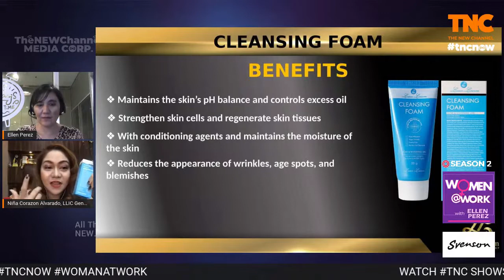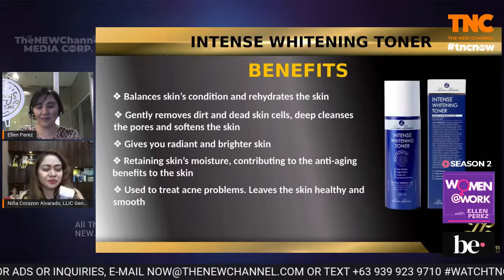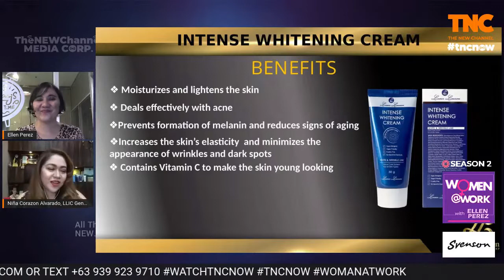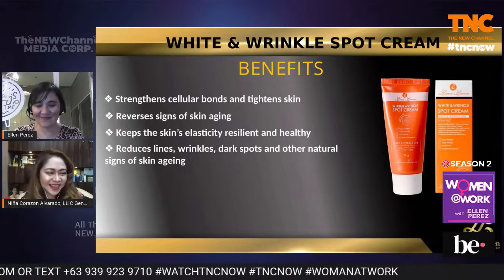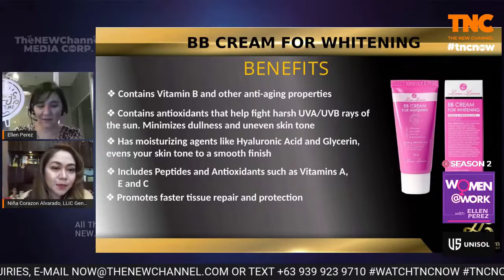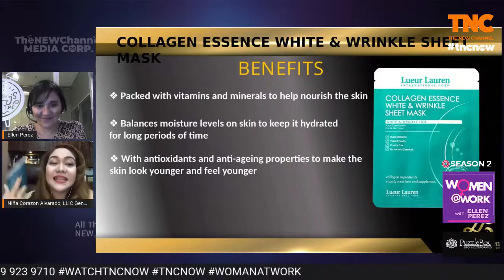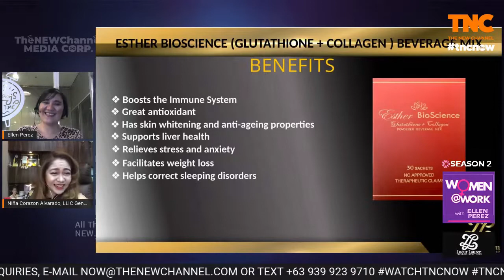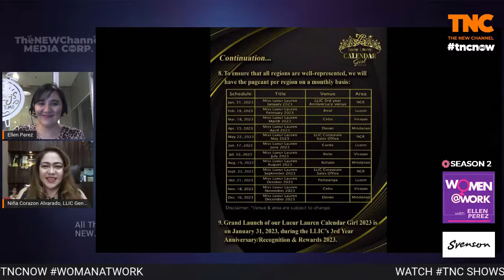TNC Women @ Work with Coach Ellen Perez feat. LLIC General Manager, Ms. Niña Corazon A. Alvarado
Sharing to everyone is a very special live interview from The New Channel's "Women @ Work hosted by Coach Ellen Perez featuring our very own LLIC General Manager, Ms. Niña Corazon A. Alvarado.

Let us watch as these accomplished ladies share an inspiring conversation about their experiences and realizations on how to be truly empowered and be able to empower other people.

Feel Glamorous, Be Glamorous!